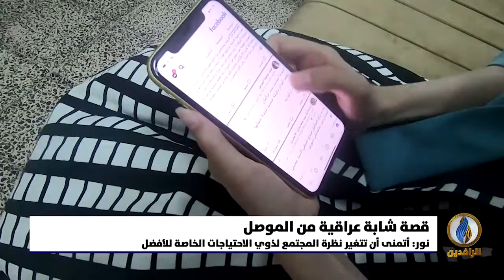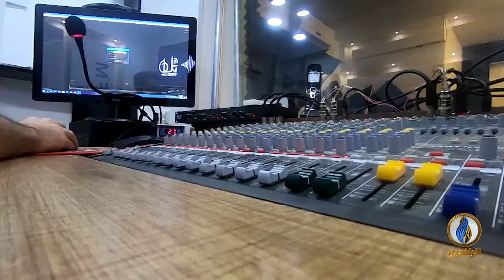تقرير | قصة نجاح شابة عراقية.. نور الطائي ذات العشرين ربيعًا لم تستلم بعد فقدها حاسة البصر